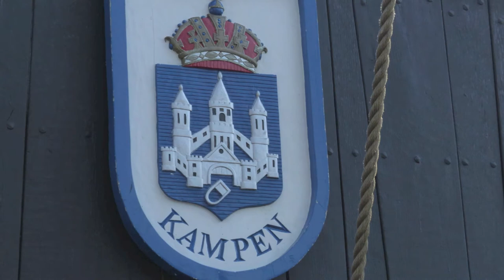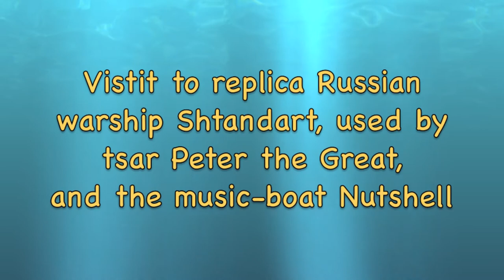Sail Kampen tweede Paasdag 2014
Old ships, fishing-boats, a Russian replica of the warship of tsar Peter the Great, a special event in ancient Hanze-city Kampen on river IJssel.